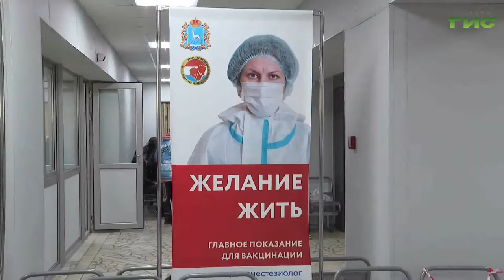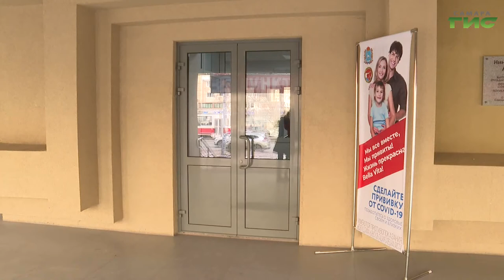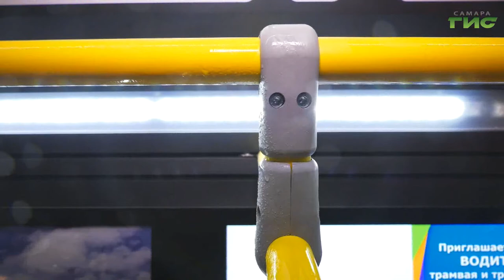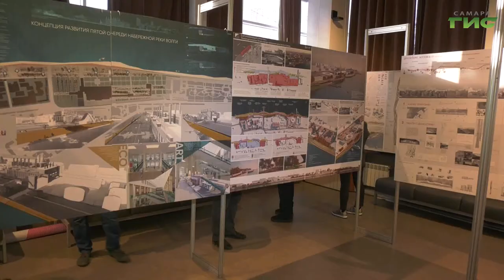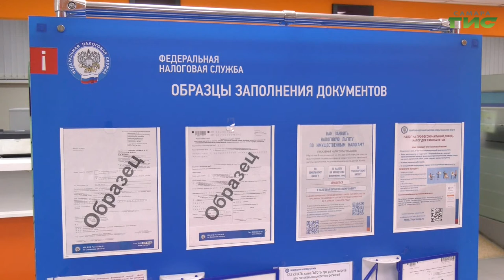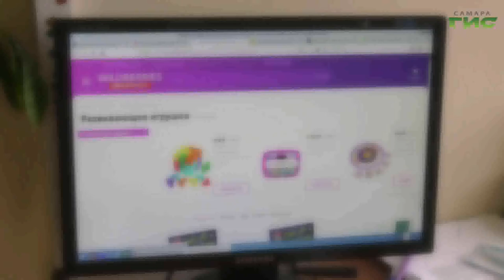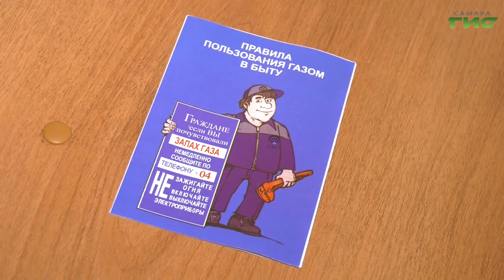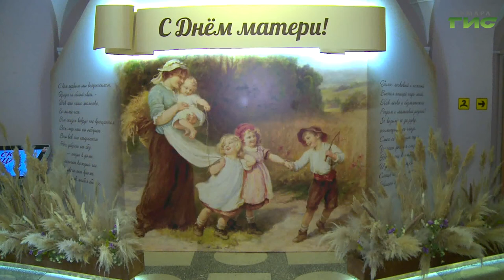"События" от 24.11.2021 (вечер)